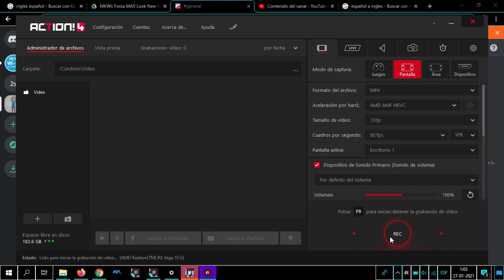FightCade 2 SFIII 3rd Strike, Neptune777 vs Valentino777 27 01 2021 part 1